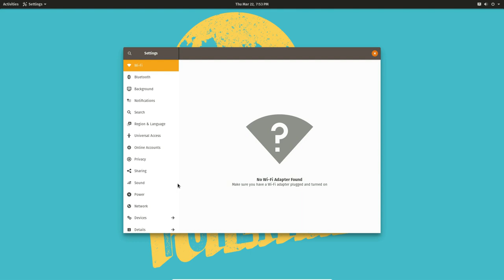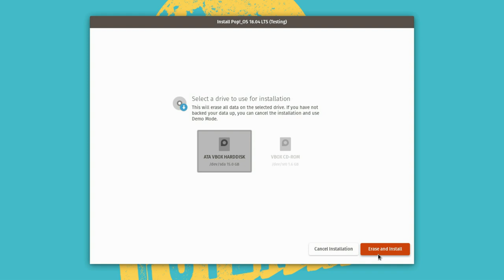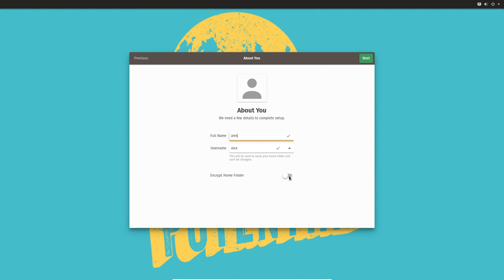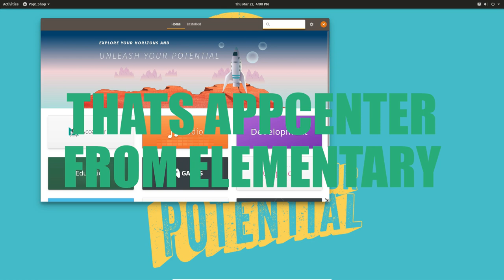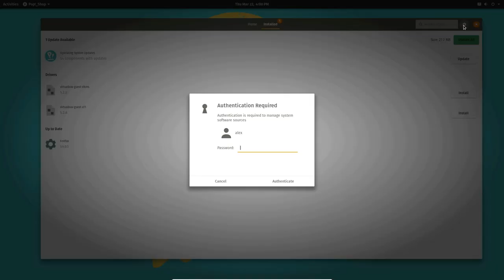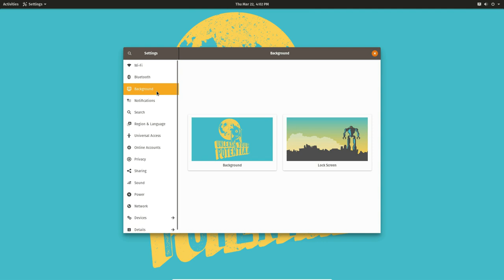[FirstLogin] Pop!_OS 18.04 (Testing)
by the time of this video, there aren't Pop!_OS 18.04 images available, but you can build one from

Pop!_OS is based on Ubuntu 18.04 with GNOME 3.28 desktop, the installed is Distinst (Rust Backend, Vala Frontend), also used on upcoming elementary Juno, and the AppStore is AppCenter by elementary

▶ MUSIC
Snatch - Klint Diamond